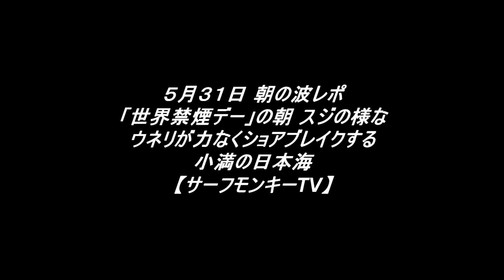「世界禁煙デー」の朝 スジの様なウネリがショアブレイクする小満の日本海 240531 ~サーフモンキーTV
おはようございます。「世界禁煙デー」の朝7時10分頃の日本海は気温18℃、ゆるいオフショアでスジの様なウネリのみ。天気予報によると午前中、南南西～南西風1～2ｍ、午後から西南西～北西～北西風1～3～2ｍということで、終日フラットでしょう☝